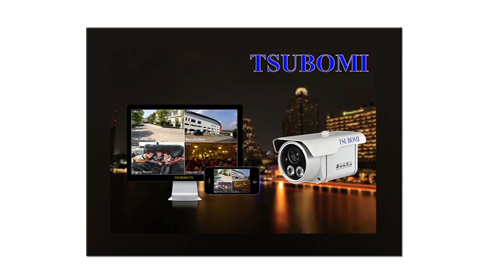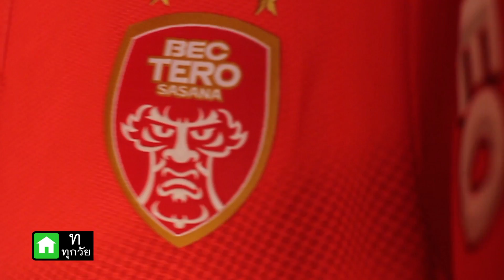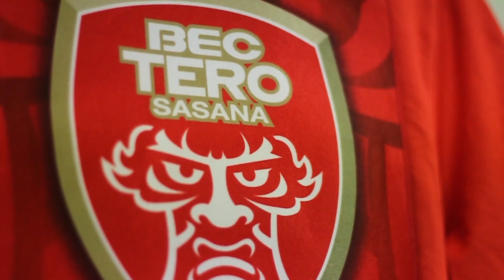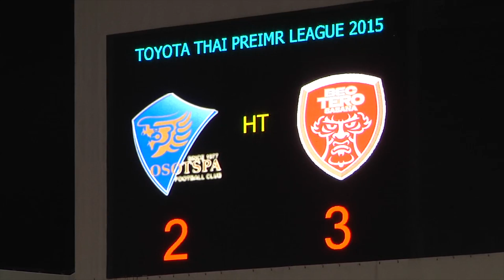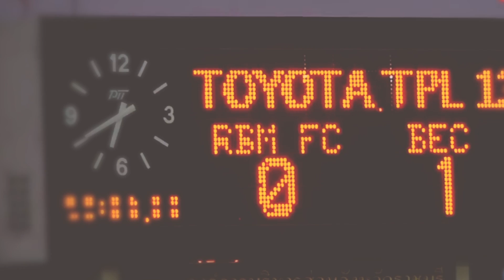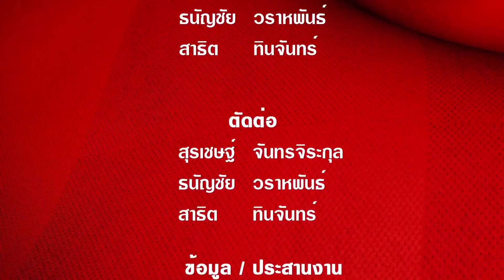TPL INSIDE EP.6 (09-05-58)